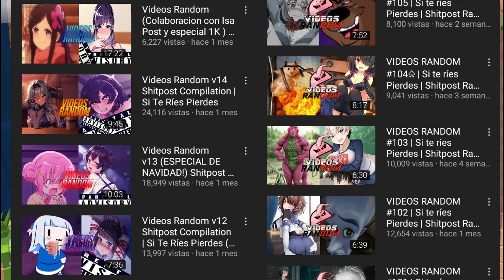odio el clickbait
El clickbait es un recurso muy usado para conseguir visitas y en este video hablaremos no a detalle pero tocaremos algunos temas sobre el.